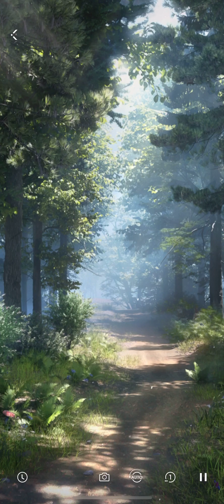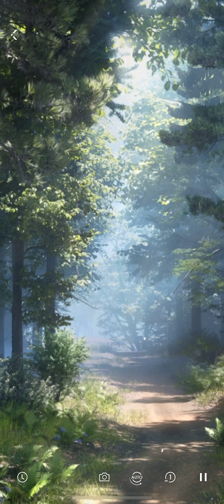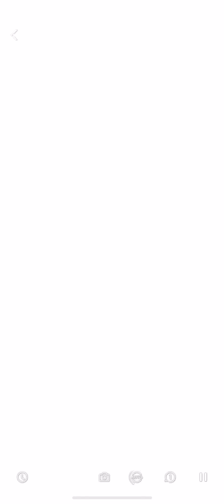Love And Deepspace | Sylus | Dates | Falling For You | Memoria | Radiant Brilliance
One day, a mysterious envelope arrived at my doorstep, containing a VIP ticket to an underground boxing match. Surprisingly, I found Sylus’ face printed on it…